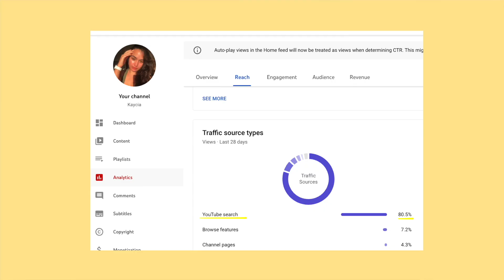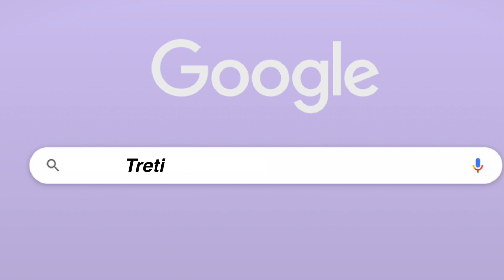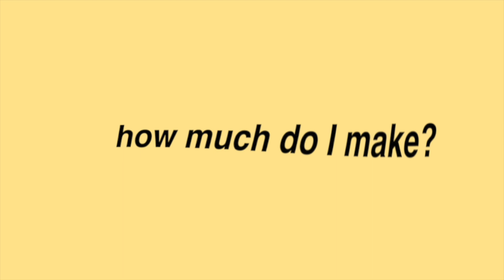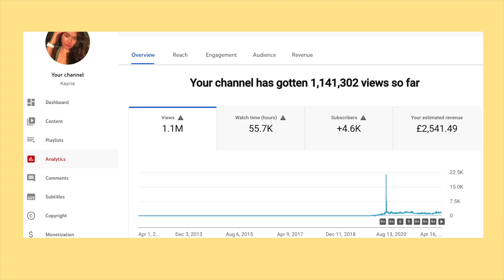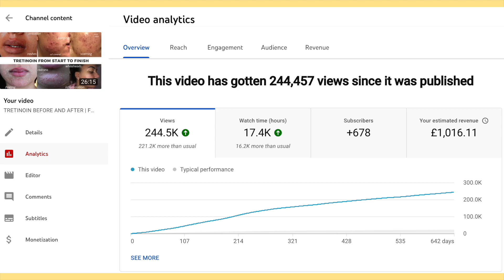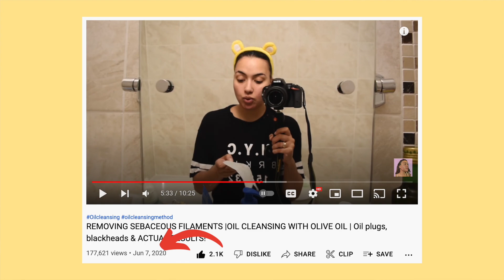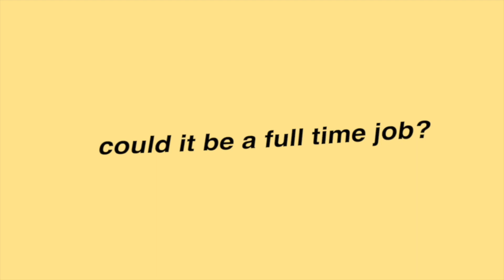HOW TO GROW YOUR CHANNEL | 0 TO 5,000 SUBSCRIBERS USING FREE TOOLS & TIPS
How to grow your youtube channel for free. Here's some tips on how to grow your youtube channel in 2023. Relaying my YouTube journey so far and how to  grow as a small youtuber. I am sharing my Youtube earnings - since I was monetized in June 2020. Everybody is different but I have found it quite difficult to build my audience and grow my online audience. However, despite the challenge of getting discovered and creating a solid content plan, it is possible to work with brands and get PAID. As well as the adsense from YouTube ads.

I wanted to share the lessons I learned from my failures and also my success with particular videos and retaining an audience.
I do think consistency is important but there is also clearly (from my journey alone) elements of luck!
The time and energy it takes to develop content and put yourself online is actually a lot!
This video alone took ages to edit and then of course I had multiple technical difficulties. So yes GROWTH IS HARD.
YouTube as a career is possible but it's not for everyone. My YouTube channel currently is for fun and I make a little bit of extra cash by creating content. This is a passive income stream for me but I would love to be able to create more content!!
I hope that this video is helpful to any other small content creators, youtubers and micro influencers. It's a learning curve and as long as you enjoy the time and effort that you put in, it will always be rewarding! ❤️✨

0:00 Let's go!
1:00 My channel background
1:50 Niche down?
4:55 Working with brands as a micro influencer
5:46 How much do I make as a small YouTuber?
7:59 How much I earn monthly from brands
10:16 Getting 100,000+ Views?
11:15 Trends and Google trends
13:14 Toxic hustle culture
14:50 Could it be a fulltime job?

D I S C O U N T